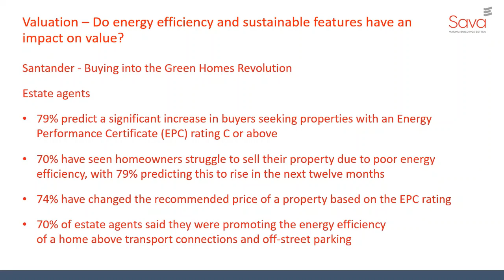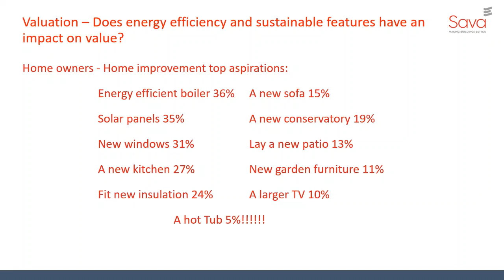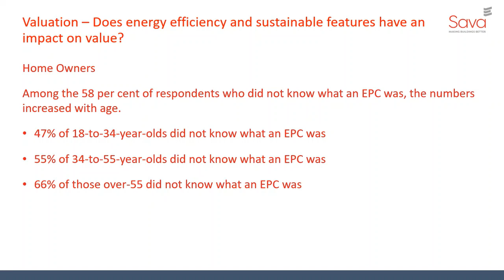Santander - Buying into the Green Home Revolution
I have not seen much about the recent Santander Report "Buying in to the Green Home Revolution" so I thought I would share this section from a training session I delivered last week.